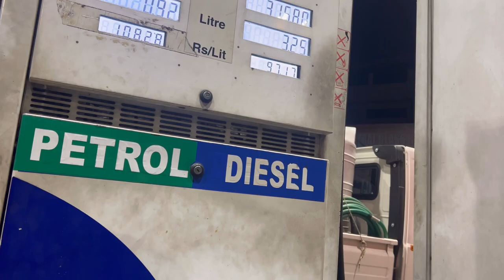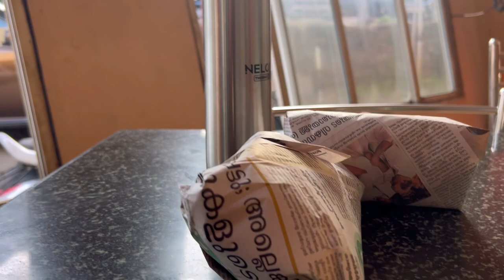Kunjinu 👶 enth patti? 🥺 |vlog-5 | couple vlog